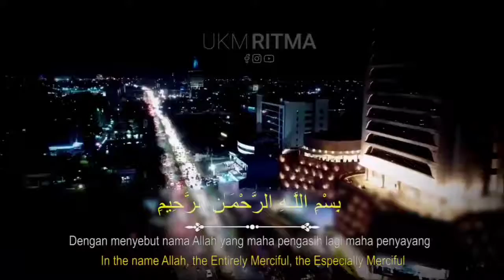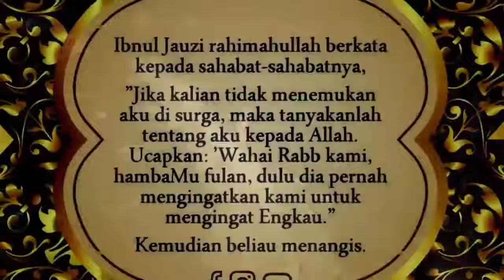Malam 1000 Bulan [Malam Kemuliaan] ⁣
Terdapat salah satu malam yang paling mulia dia biasa disebut malam kemuliaan, dialah malam Lailatul Qadar. Pahala yang belipat ganda akan di berikan bagi yang menunaikan ibadah di malam tersebut.⁣
Selain pahala yang berlipat ganda Allah juga akan mengampuni dosa-dosa yang telah lampau bagi orang yang beribadah dengan ikhlas. ⁣
"Barangsiapa shalat pada malam Lailatul Qadar karena iman dan mengharap pahala dari Allah, maka dosa-dosanya yang telah lalu akan diampuni". (HR. Bukhari no. 1901)⁣
Semoga kita termasuk orang yang beruntung dan dapat bertemu dengan malam Lailatul Qadar⁣